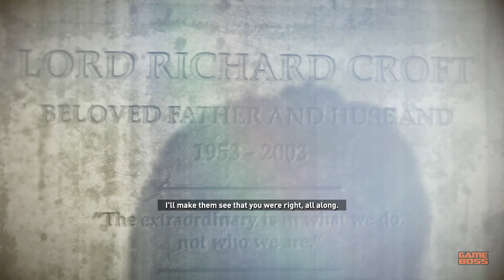Rise of the Tomb Raider Gameplay Walkthrough Part 10 – Rescue Mission - No Commentary (PC)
Rise of the Tomb Raider gameplay walkthrough part 10 includes Rise of the Tomb Raider gameplay from the “The Rescue”, “Tracking Down Trinity”, “Save Jonah” and “Protector” missions in “Soviet Installation”. This Rise of the Tomb Raider walkthrough gameplay doesn’t include any commentary.  ⬇⬇⬇

Lara finally got the Atlas but now she has other problems to deal with. Jonah was able to find Lara at last but now he is in a bigger danger. Will Lara try to save him by risking to find the secret she is seeking this long?

Rise of the Tomb Raider gameplay walkthrough series include all main missions, cut scenes and ending of the story. I can do some optional missions and collect some collectibles that are on my way during the missions but I don’t try to complete the game 100%, apart from main story. In these Rise of the Tomb Raider walkthrough gameplay videos, you will find all types of Rise of the Tomb Raider gameplay with no commentary.

Rise of the Tomb Raider is a third-person action-adventure game features high-octane action moments set in the beautiful hostile environments and ancient places. Lara Croft must use all of her skills to guarantee her survival in the open wilderness and her tomb raiding adventures while chasing legends and myths.

In Rise of the Tomb Raider, Lara ventures into Siberia in search of the legendary city of Kitezh seeking the Divine Source. But she is not the only one trying to reach immortality... She must fight her way through a paramilitary organization called Trinity. Main story mostly focuses on survival and combat. But solving puzzles to reach the ancient treasures in the hidden tombs are also a big part of the game.